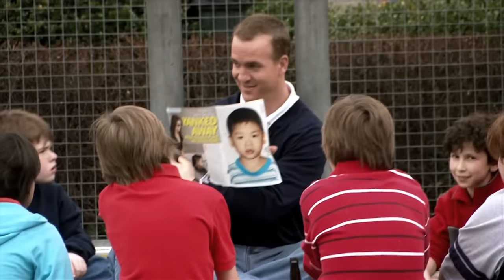SNL Commercial Parodies: Athletics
Watch these SNL commercial parodies for athletic brands like Nike Pro Chiller and Little Brothers.